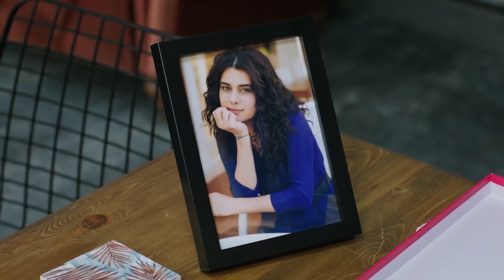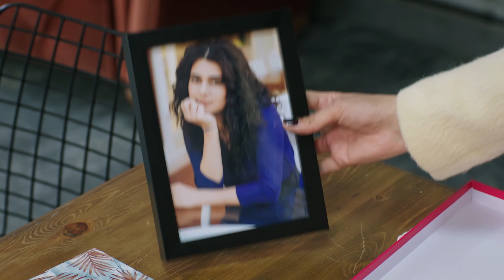Meltem, Kemal'in yerine geçiyor! | Yemin 399. Bölüm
İftiralarıyla Kemal'i cezaevine gönderen Meltem, şirketin başına geçiyor

Yemin 399. Bölüm Özeti:
Emir ve Gülperi’nin konuşmaktan kaçındığı boşanma kararı yeniden gündeme gelir.
Emir’in önceliği Gülperi’nin sağlığıdır ve onu mutlu etmek için uğraşır. Tülay ise Gülperi’nin boşanma kararı alması için sözleriyle zehirler ve Ahmet ile korkunç bir tuzak kurar. Peki, Gülperi ile Emir boşanacak mı? Cezaevindeki Kemal ise tehlikeli bir plan için harekete geçer.

OYUNCULAR
Gökberk Demirci
Setenay Süer
Can Verel
Yaghmur Shahbazova
Ahmet Ömer Metiner
Gül Arcan
Büşra Oğur
Nevzat Yılmaz
Melahat Abbsova
Gözde Gündüzlü
Derya Kurtuluş
Esra Çoban
Barış Gürses
Yiğit Arslan
Korkut Çözer
Hatice Öztürk

Yönetmen: Reyhan Pekar
Senarist: Nazmiye Yılmaz
Yapım: Karamel Yapım